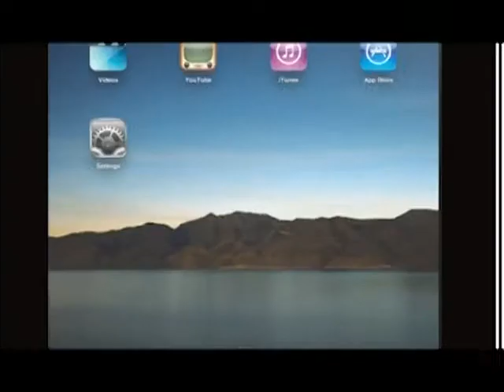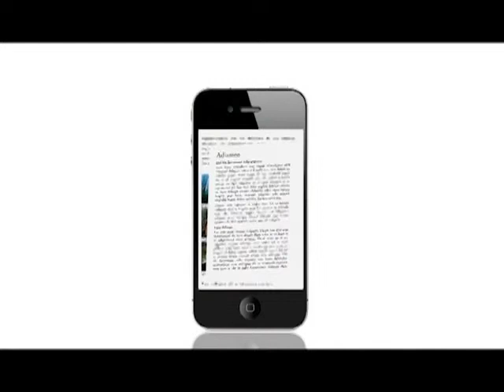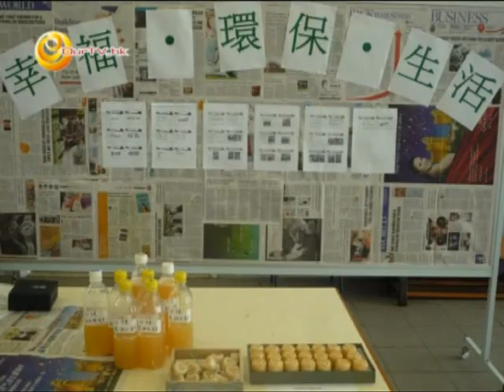《CEO家長》第十八集：環保由家庭做起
介紹環保梘及環保紙製作